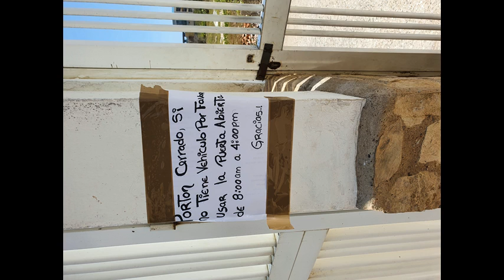* The Rock Mix jack333333